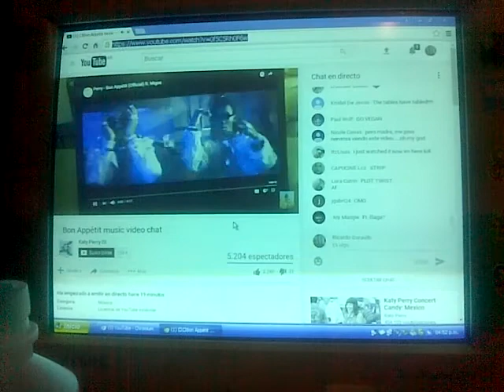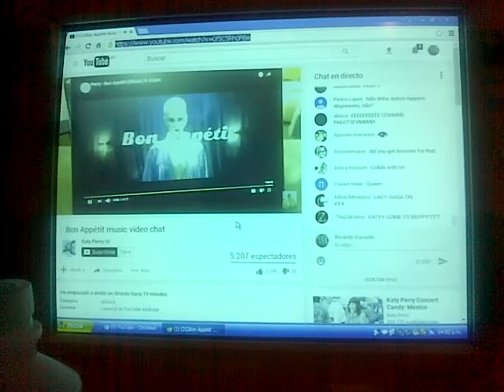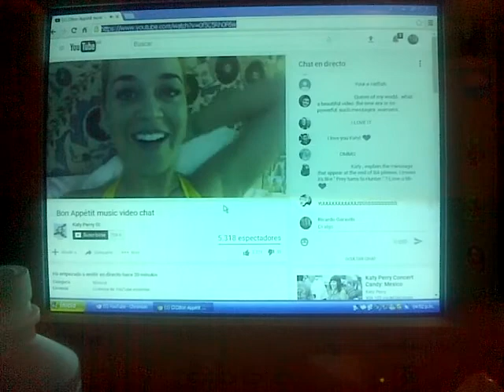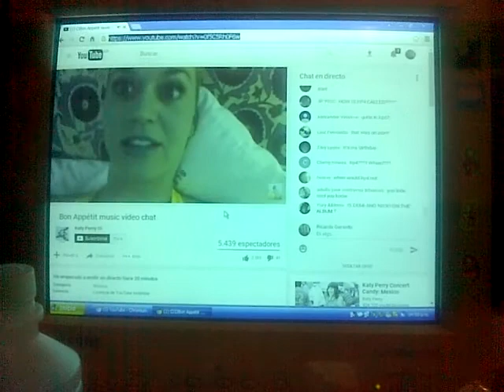VID 20170512 19130No entendí la frase sobre de qué deben sacarte "tus amigos"